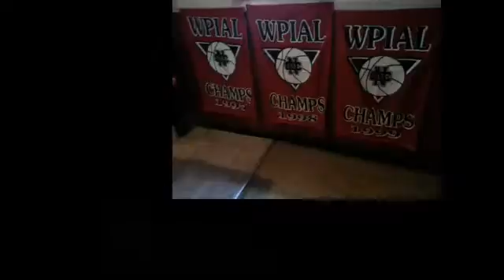NCTV45’s NewsWatch NewsBrief Picnic Tuesday, June 20, 2017 with Angelo & Tanya